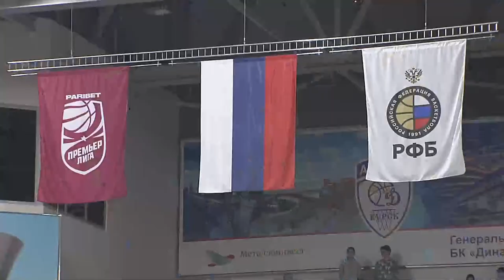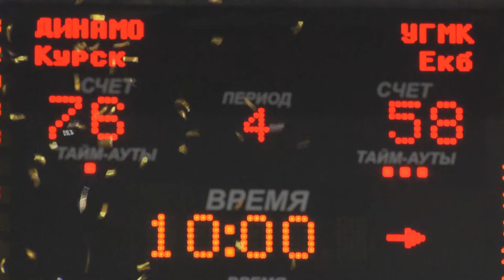Премьер-Лига // Финал // Динамо Курск - УГМК Екатеринбург // Игра 4